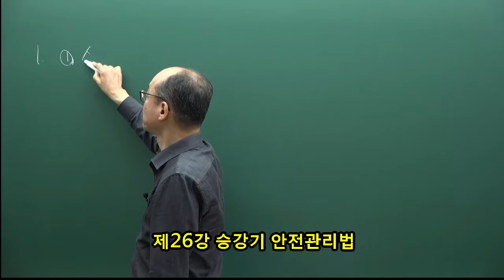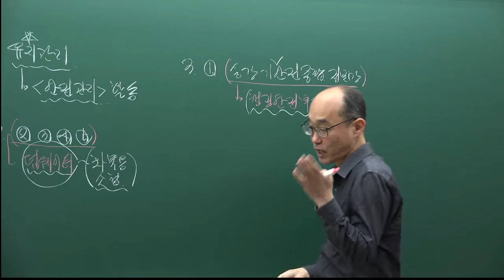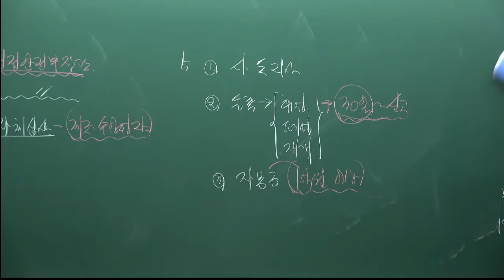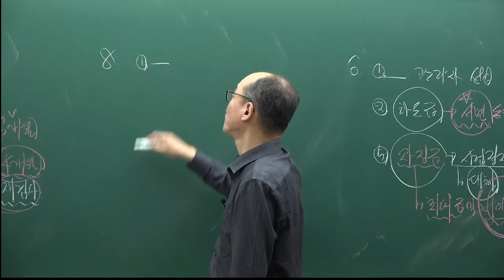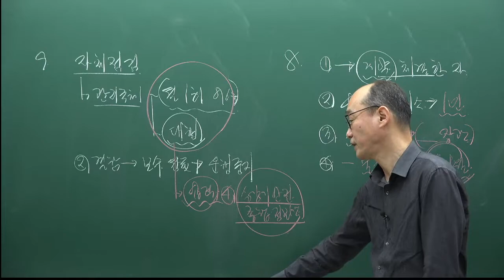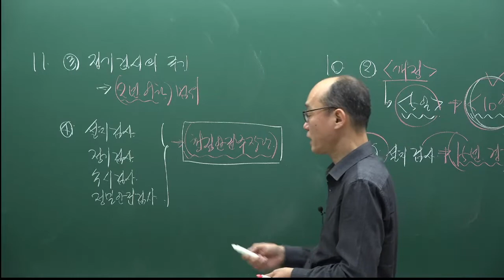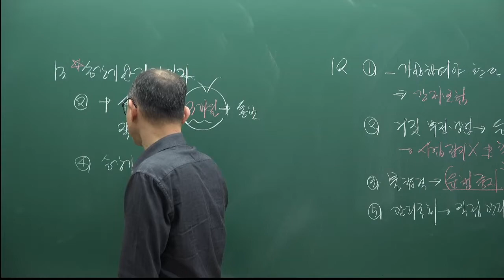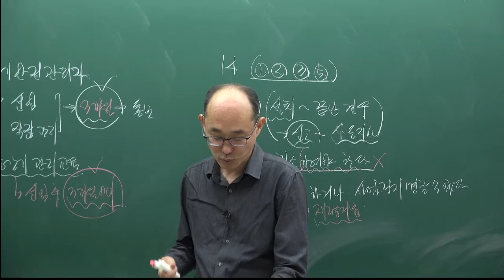[주전무] 2022년 주택관리사 관계법규 기출풀이과정 26강